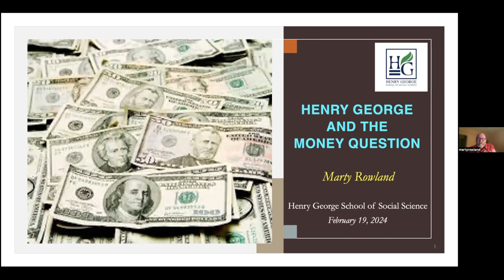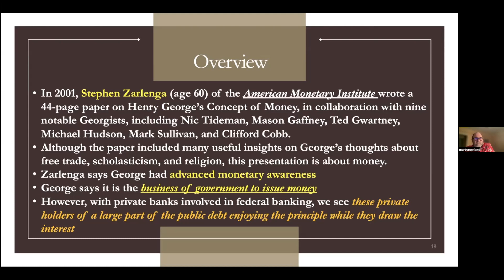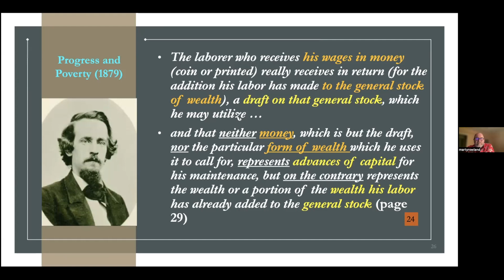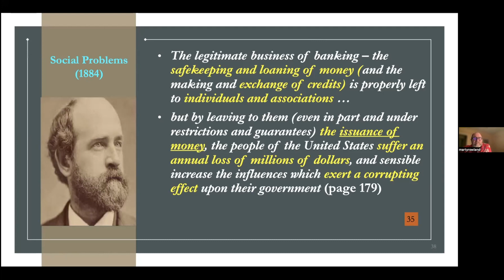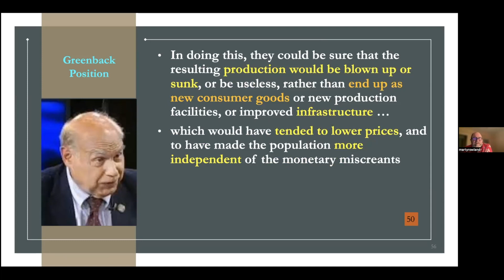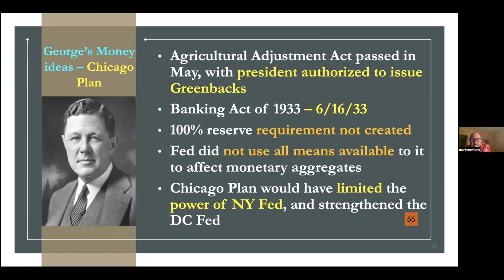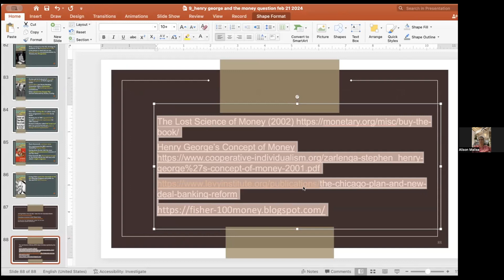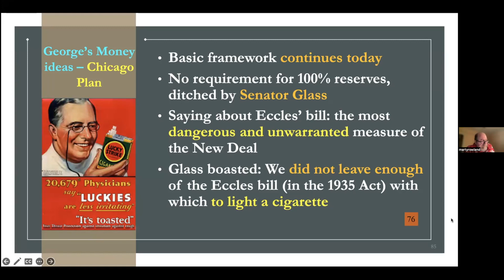Henry George and the Money Question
There’s a widely held belief that George’s views on money were not well developed, that he waited until his last book to really delve into that topic, and left it, sadly, unfinished. However, monetary scholar Stephen Zarlenga contends that by 1884, George already had a very advanced understanding of money that is still relevant today. In this webinar, Dr. Marty Rowland will summarize Zarlenga’s findings on money, demonstrating that George spoke often about money, even in earlier books, including "Social Problems," "Protection and Free Trade," and in his newspaper, "The Standard."